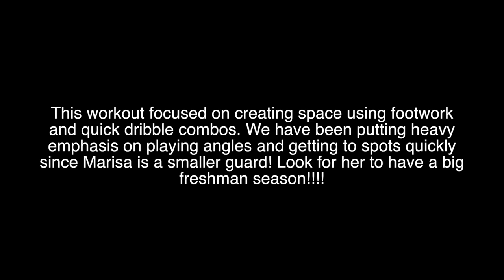Workout Session with Marisa Snodgrass (Elite 2019 Guard)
Workout session with Elite freshman guard Marisa Snodgrass of Westminster Christian Academy in Huntsville, AL